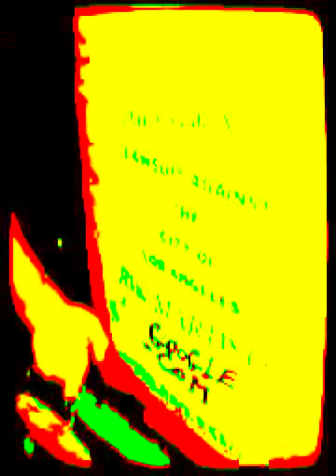ART SMALL...RIK MARTINO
RIK MARTINO...DEAR MARK,I GOT YOUR MESSAGE ON MY VOICE MAIL.I KNOW WHY YOU GOT IN TROUBLE WITH THE POLICE.
ACCORDING TO YOUR MESSAGE ,YOU DID NOT LISTEN TO THE ORDERS OF THE POLICE OFFICERS.NEXT TIME A POLICE OFFICER STOPS YOU DO EXACTLY WHAT THE OFFICER TELLS YOU.DON'T RUN.DON'T PUT YOUR HANDS IN YOUR POCKET AND DON'T MAKE THREATHS.IF YOU JUST DO THAT NEXT TIME A POLICE OFFICER STOPS YOU,YOU WILL BE FINE.IF YOU ARE IN A VEHICLE STOP THE CAR.DON'T DO ANYTHING ELSE.DON'T LOOK FOR ANYTHING IN YOU CAR.MAKE SURE YOUR HANDS ARE IN THE CLEAR.WHEN YOU GIVE YOUR INFORMATION TO THE OFFICER PUT YOUR WALLET ON THE WINDSHIELD.
THANK YOU FOR YOUR CALL.RIK MARTINO 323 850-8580